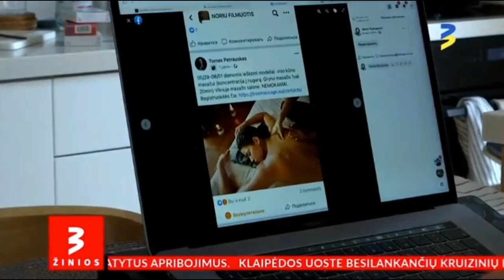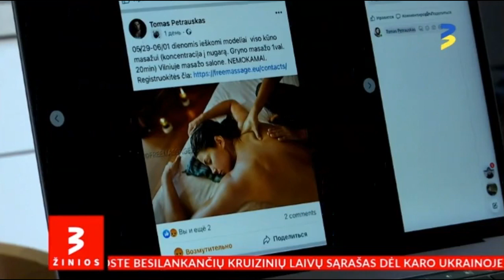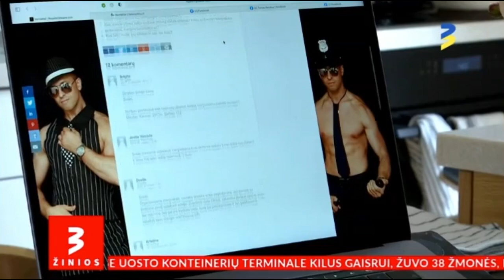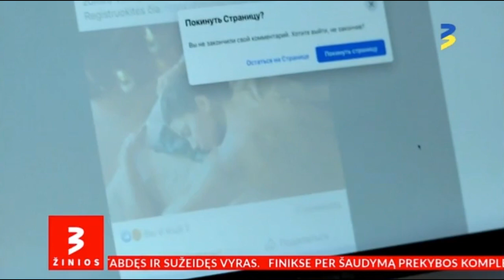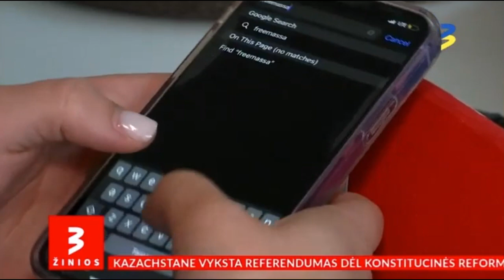Naujas Alfa vyro projektas TV3 ziniose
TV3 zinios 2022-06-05